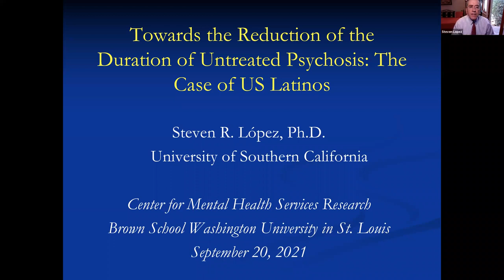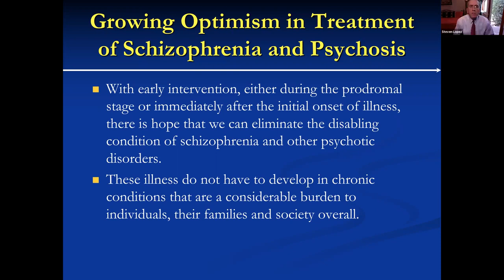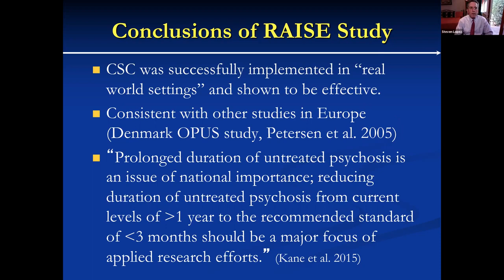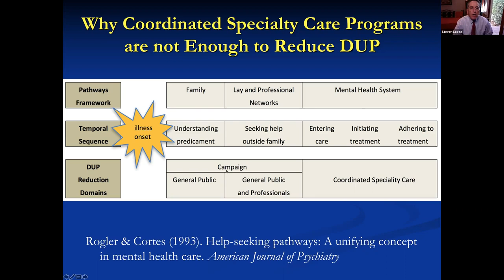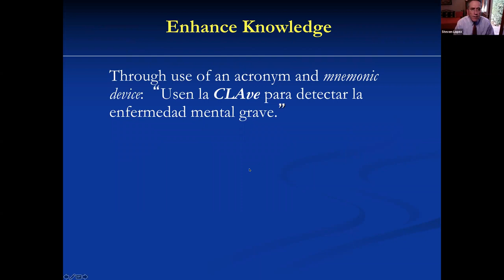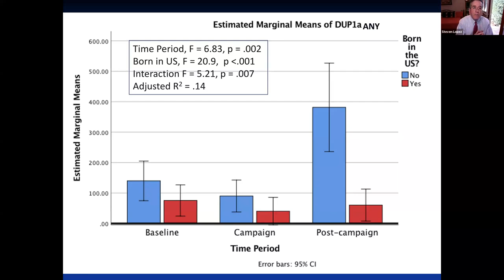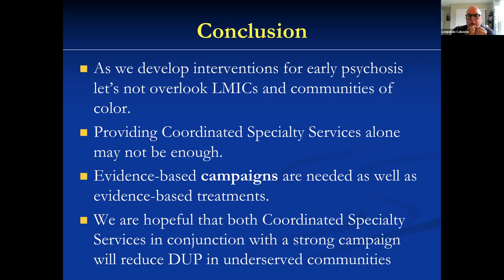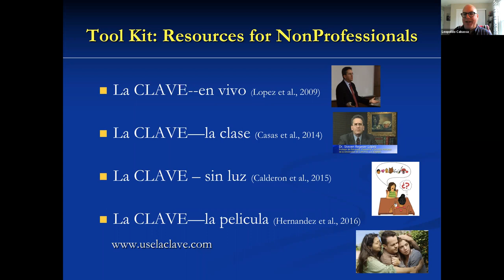Towards Reducing the Duration of Untreated Psychosis: The Case of US Latinos | 09.21. 21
In this webinar, Dr. Steven Lopez, Professor of Psychology and Social Work at University of Southern California, critically examines initiatives to support early psychosis treatment. He shares his team’s research on bringing early treatment for psychosis to Latinos on both sides of the US-Mexico border. Finally, he discusses the implications of the research for reaching out to under-served communities.